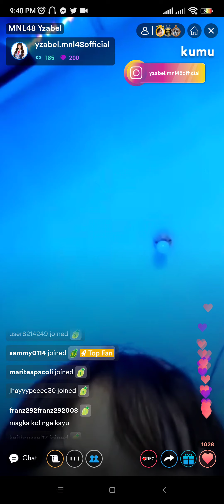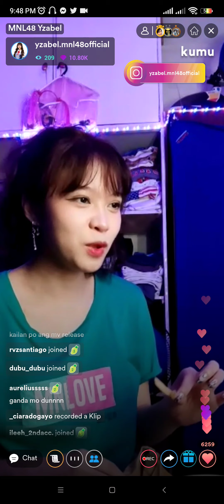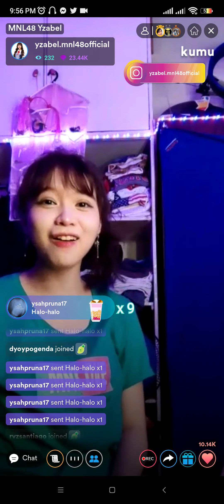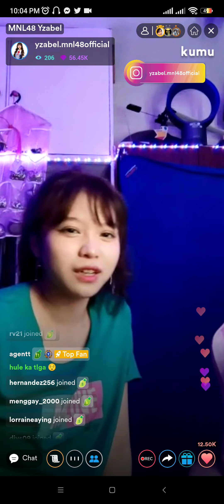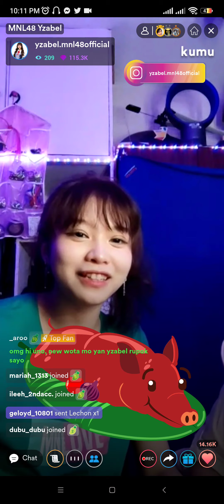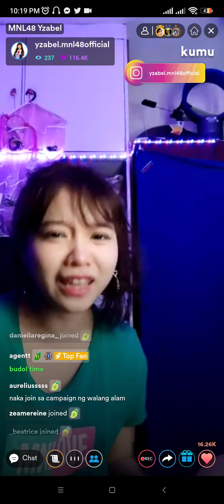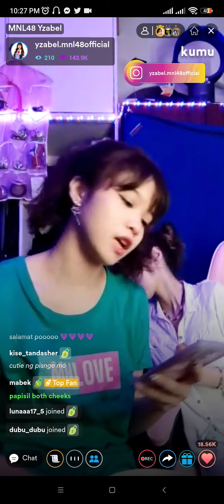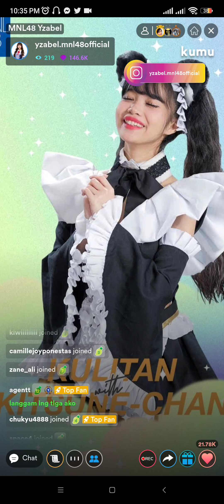MNL48 Yzabel Kumu Live [ March 16, 2022 ]